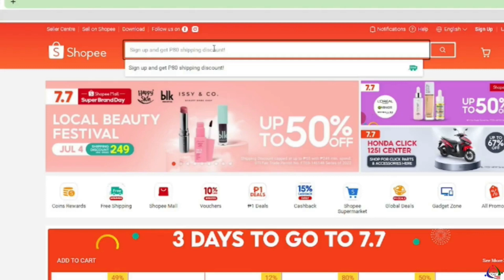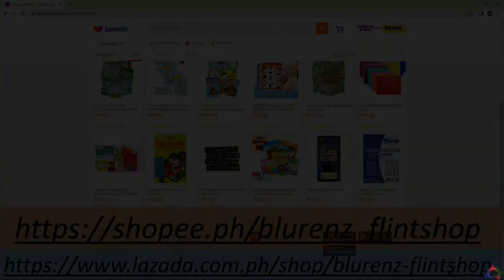Marcos Loyalist nag salita, Tabachinching na Vlogger At Maharlika sayang...